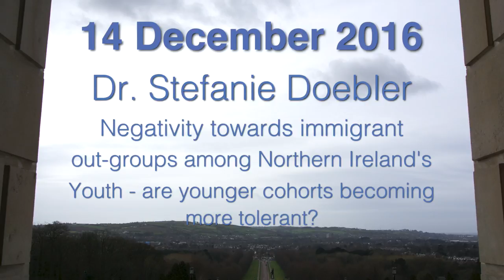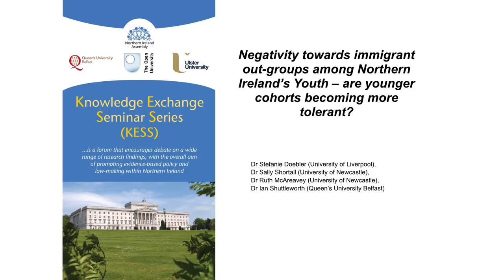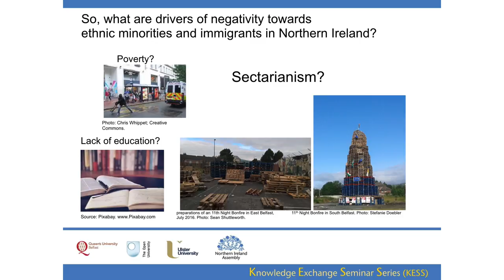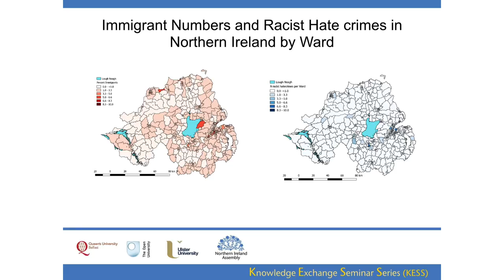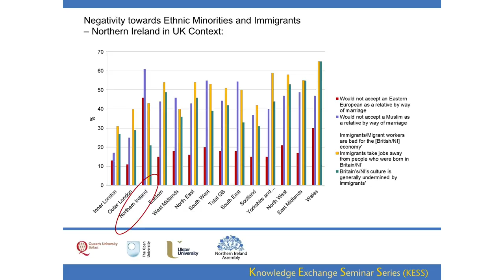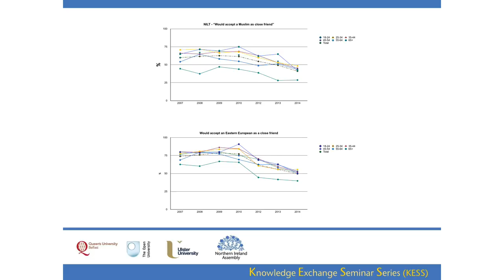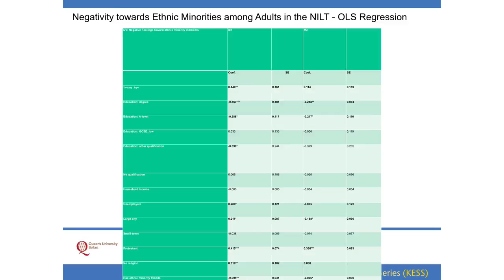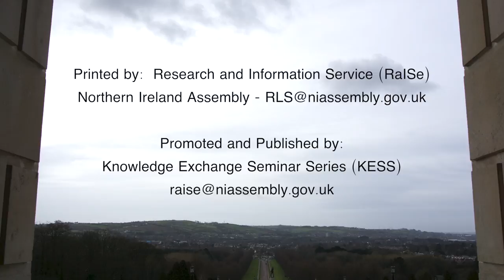14 December 2016 - Negativity toward immigrant out-groups among Northern Ireland’s Youth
Dr Stefanie Doebler (University of Liverpool), Dr Ruth McAreavey, Prof Sally Shortall and Dr Ian Shuttleworth (QUB) – Negativity toward immigrant out-groups among Northern Ireland’s Youth – are younger cohorts becoming more tolerant?

Negativity toward immigrants is a known problem in Northern Ireland. Media reports of racist hate crimes have been so frequent that Northern Ireland was famously dubbed the ‘race hate capital of Europe’. There exist several accounts on this, but the current knowledge-base has gaps regarding young people’s attitudes, and there is a lack of cohort comparisons. This paper examines cohort differences in, and predictors of negativity toward immigrant out-groups in Northern Ireland using data from the Northern Ireland Life and Times (NILT) and Young Life and Times (YLT) surveys 2004 to 2013. The main focus is on young people aged 16 and 18 to 24 years. Findings: Negativity toward immigrants has increased in recent years across all, but the youngest cohort. Segregation, sectarian attitudes and type of school are important predictors. Living in segregated areas and preference for a segregated neighbourhood are positively and social contacts and (religiously) mixed schooling negatively related to negativity toward immigrants. However, for the 16 year olds, not mixed schooling, but other school characteristics are statistically associated with lower levels of outgroup negativity.